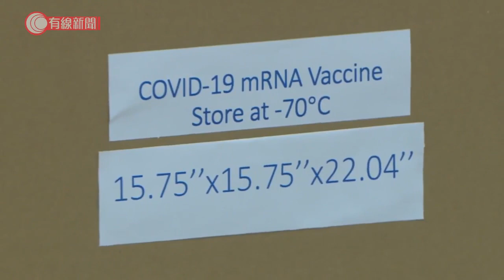專家委員會倡使用BioNTech復星疫苗 要求藥廠再交新數據 若增風險會建議取消認可 - 20210118 - 港聞 - 有線新聞 CABLE News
【有線新聞】疫苗顧問專家委員會開會後，建議BioNTech及復星合作研發的疫苗在本港使用。委員會會施加條件，要求復星再提交新數據，如果認為疫苗的風險高於效益，會建議取消認可。

BioNTech及復星合作研發的疫苗有機會成為本港第一款使用的新冠疫苗，疫苗顧問專家委員會開會審視疫苗第三期臨床數據，指報告顯示疫苗在16歲以上人士有效率是95%，同時審視了疫苗在外地接種的情況等因素後，決定向食衞局建議在本港使用這款mRNA疫苗。

疫苗顧問專家委員會召集人劉澤星：「將所有數據一起看，這款疫苗我們現在認為它對公眾得益多於風險。如果我們顧問專家委員會認為接種疫苗會令公眾風險大於利益，我們一定會建議食物及衞生局局長採取適切跟進行動，適切跟進行動可包括建議取消有關認可。」

劉澤星表示委員會會向復星施加其他條件，包括繼續提交最新臨床數據、每批疫苗的品質證明文件等。衞生署亦會設立由大學醫學院及醫管局專科醫生組成的新冠疫苗臨床事件評估專家委員會，若有人接種疫苗後出現不良反應，委員會會審視每宗個案。

挪威較早前有29名長者接種由輝瑞及BioNTech研發的mRNA疫苗後死亡，委員會表示他們都有討論挪威的情況，會再問挪威當局及復星索取更多資料。疫苗顧問專家委員會成員許樹昌：「挪威的資料是42,000人接種，有29人死亡，最年輕的是75歲，有很多有長期病患，所以真的要問挪威有關當局索取多些數據。」許樹昌表示留意到德國80萬人接種後，有10人死亡，據當地報道患者都有長期病患，委員會都會向德國索取更多資料，他預料首批復星疫苗將會在下月尾抵港。

相關影片:
1. 亞馬遜盆地過百電鰻「組隊」獵食　威力有多大？- 20210115 - 新聞通識 - 有線新聞 CABLE News
2. 疫情挫小巴的士牌價　不少車主斷供甚至破產 - 20200617 - 財經新聞 - 有線新聞 CABLE News
3. 油尖旺「疫區」多劏房　亂駁喉渠、糞水非法直排後巷　測量師批「死症」須全層修正 - 20210115 - 香港新聞 - 有線新聞 CABLE News